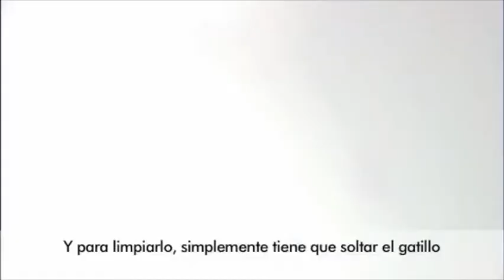เครื่องล้างอากาศ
ตัวแทนจัดจำหน่ายเทคโนโลยีทำความสะอาดดักจับสิ่งสกปรกด้วยระบบน้ำภายใต้แบรนด์ ซิเรน่า (Sirena) ในประเทศไทย
สามารถกำจัดไรฝุ่นตาย 100% โดยไม่มีสารเคมี
เครื่องกำจัดไรฝุ่นที่ยอดขายมากที่สุดจากประเทศแคนาดา
ทางบริษัทเราพร้อมทั้งดูแลในเรื่องบริการหลังการขาย
และการรับประกันสินค้าให้กับลูกค้าทุกท่าน
คุณจึงมั่นใจได้เลยว่าคุณจะได้รับการบริการที่ดีที่สุดเมื่อเป็นเจ้าของ
เครื่องทำความสะอาดซิเรน่า Sirena System
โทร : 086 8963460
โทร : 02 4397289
Line : enrichfogger